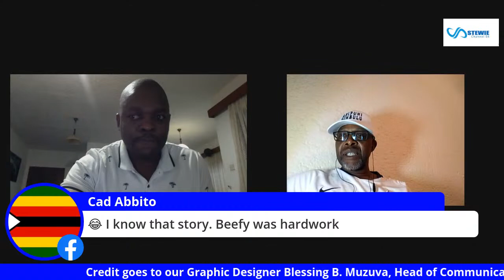NATIONAL WARRIORS TEAM MEMORIES WITH ALEXANDER COOL RULER MASEKO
Legendary legend Alexander Cool Ruler Maseko was part of the 1986 Bosso team that won every silverware except the league. He was part of the 1990 Bosso team that won their first League Championship after Independence. National warriors team solid defender. Join us on this evening as we bring back the warriors memories with our legendary legend.